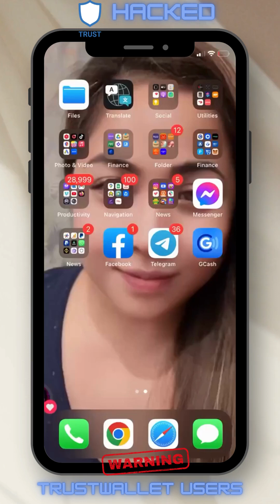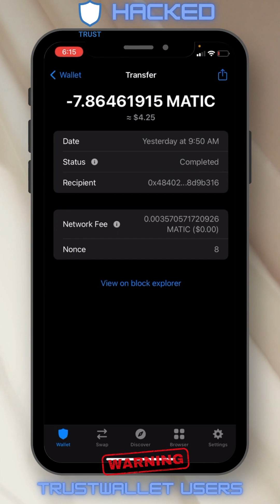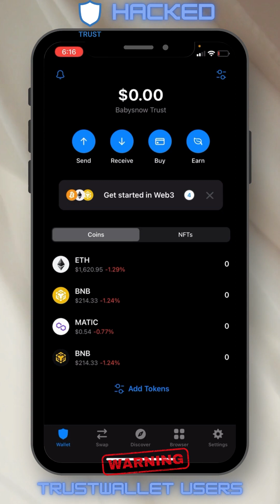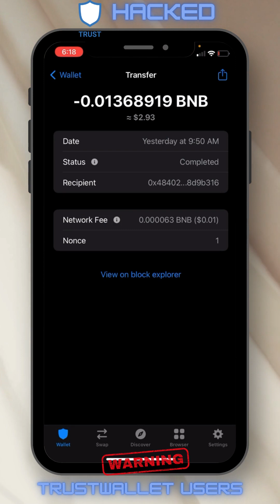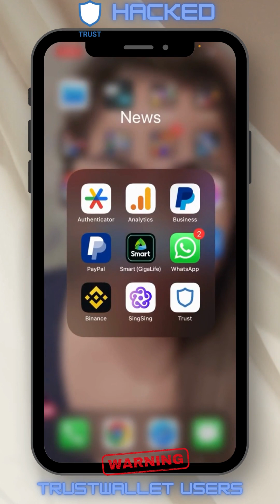MY TRUSTWALLET WAS HACKED BE CAREFUL GUYS ALWAYS SECURE YOUR CRYPTO TO A SAFE PLACE